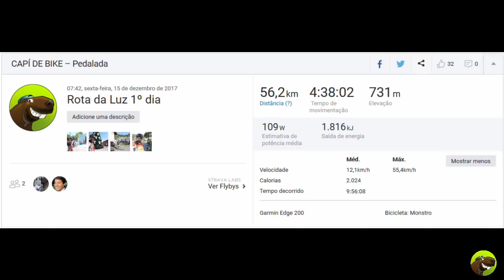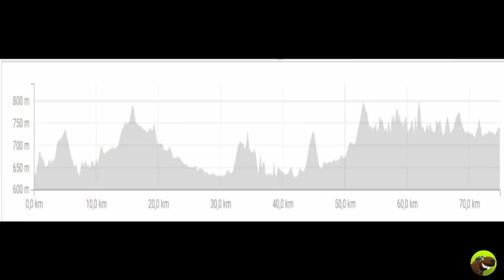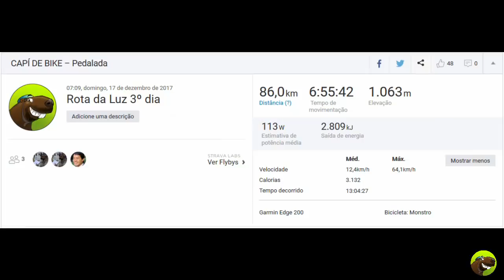Rota da Luz 12 2017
Se você é uma daquelas pessoas que pensa ser necessário muito tempo de preparação para fazer uma cicloviagem, então assista esse vídeo e veja que mesmo não sendo um ciclista treinado você também é capaz de fazer.
A Rota da Luz é uma cicloviagem muito legal de fazer, com seus 200Km de distância e aproximadamente 3500m de desnível acumulados se torna um desafio grande mas possível.
divididos em 3 dias é bem desafiador então se você pretende fazer e curtir um pouco mais do que sofre, é melhor dividir em 4 dias.
Se acaso for para a Rota da Luz e precisar de um guia para acompanhar e ajudar, é só falar comigo